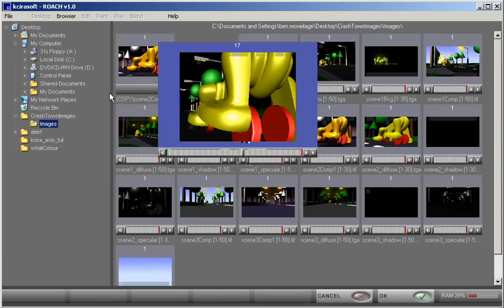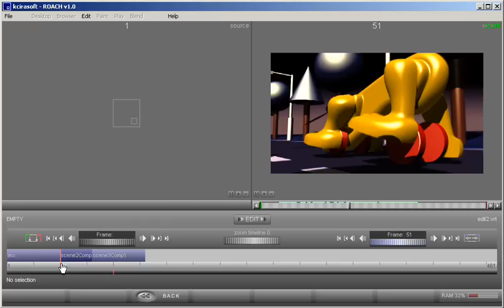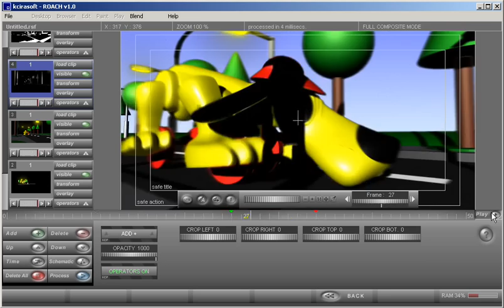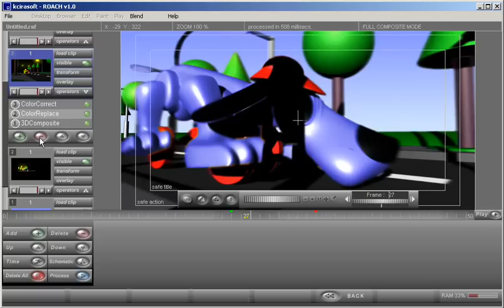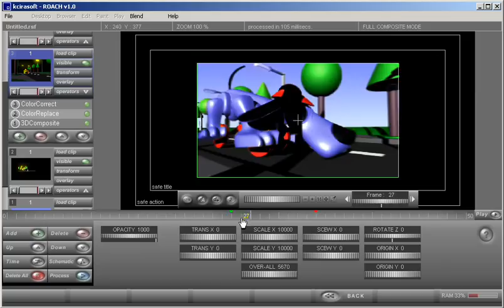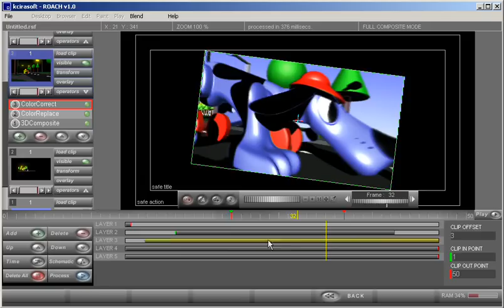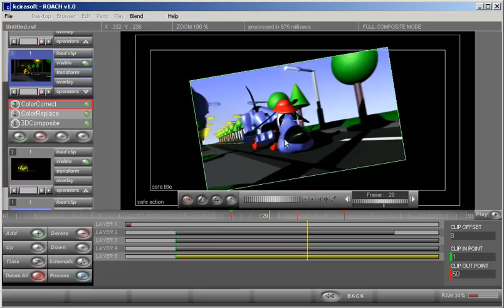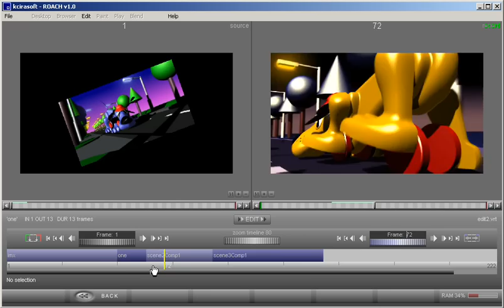KCIRA Soft Roach V1 - image sequence compositing, editing, painting and playback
What is this? After spending 15 years working in the West End of London in post production and being lucky enough to work on many TV commercials, music videos and Films as an editor, special effects artist and 3D animator - I realised there was a gap in the market for a super cheap software solution for the up and coming powerful PC Windows machines. At the time (1999) I was using Discreet Logic Flame, on a Silicon Graphics Onyx, worth a crazy £1,000,000 - Adobe After Effects and Discreet's Combustion were in their infancy, but still costing more than your average Jo in his bedroom could afford. So, once I realised I could change the colours of each pixel programmatically of a bitmap image I set about teaching myself C++ and in 2004 I released KCIRA Soft's Roach V1. Sadly for me I had no business acumen and didn't know how to sell or market my creation. Disgruntled that it wasn't an immediate success I gave up and stopped working on it and took down the website. Finding this video of a demo I did in Roach reminded me of all the hard work and effort I had put into it, so I have put it on Youtube to keep a record of it.

I am also going to make Roach available free somebody may still have a use for it!